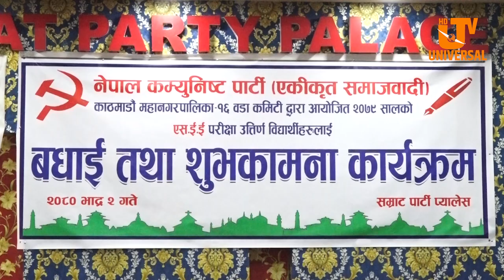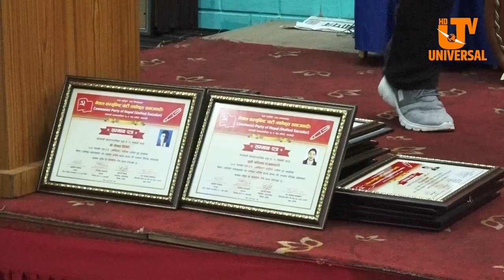काठमाडौं महानगरपालिका - १६ एकिकृत समाजवादी वडा कमिटिद्वारा एस.ई.ई उत्तिर्ण भएका विद्यार्थीलाई बधाई